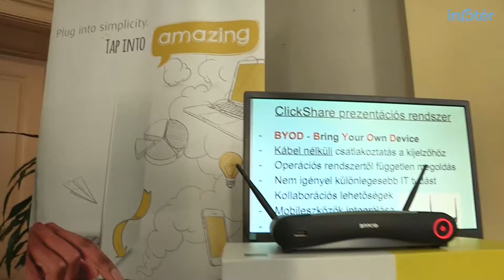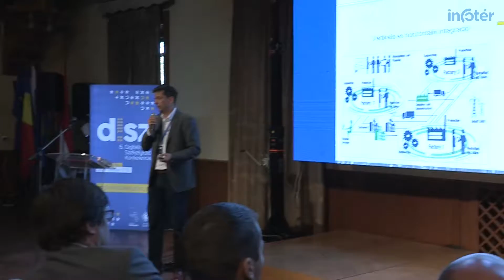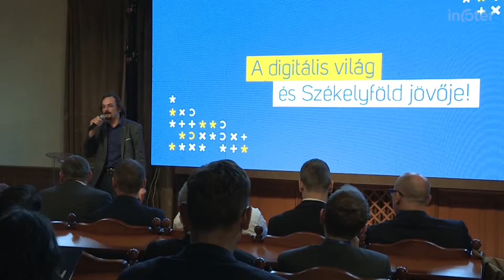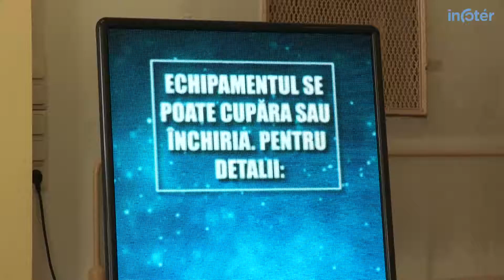Digitális Székelyföld testközelből: bejelentések, évfordulók, izgalmas topikok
Idén új névvel jelentkezett a már jól ismert székelyföldi digitális konferencia. A névváltás apropójáról, a fő témákról és a szektort lázban tartó kérdésekről az előadókkal és szakértőkkel beszélgettünk.